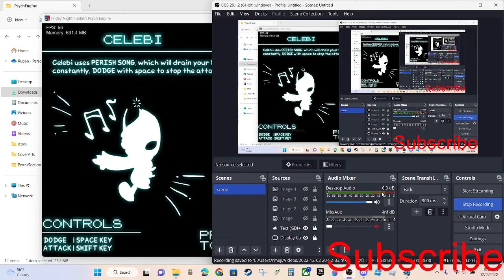Lost Gambit FNF (Devil's Gambit but LS Gold and Ethan sings it)